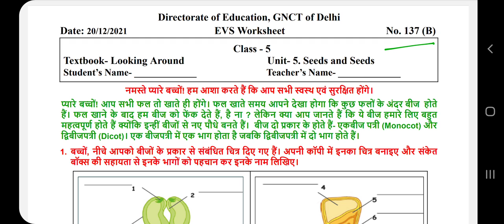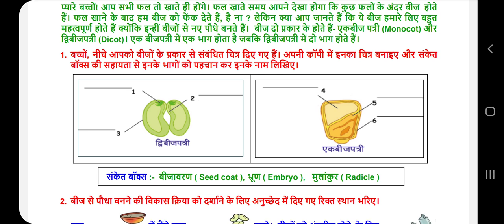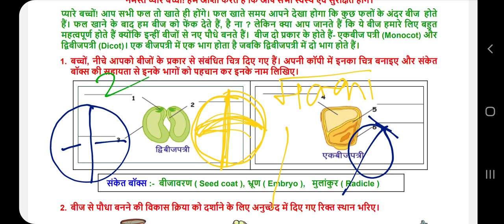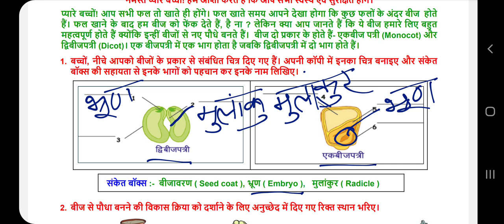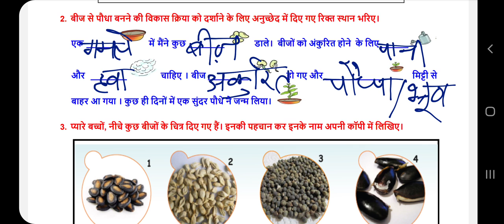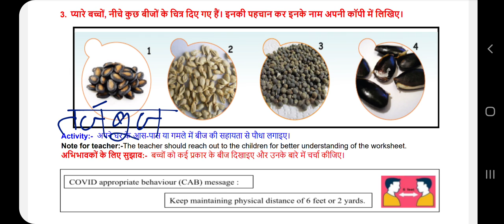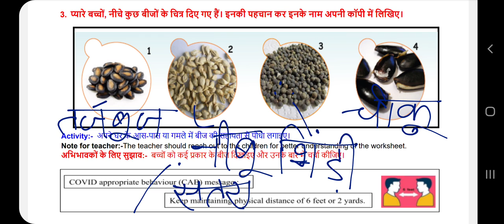DOE worksheet no.137(B)/EVS/Date-20.12.21/Class 5/Unit-5 Seeds and Seeds/Types of seed/Monocot/Dicot